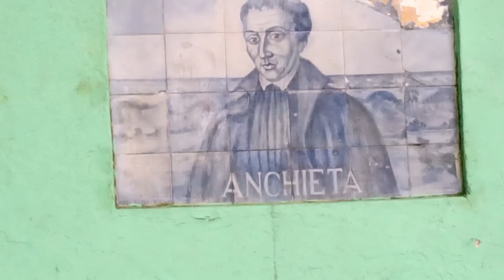Biquinha de Anchieta - Marcos Ensina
A Biquinha de Anchieta é uma fonte de água que se localiza no município brasileiro de São Vicente. O local passou por diversas reformas desde seu erguimento em 1850, além de ter sido alvo de depredações. A fonte de água conta com um mosaico em azulejos da missão do Padre Anchieta catequizando os povos nativos da região, de forma romantizada.
 O paredão conta com três bicas de água e formato de leão